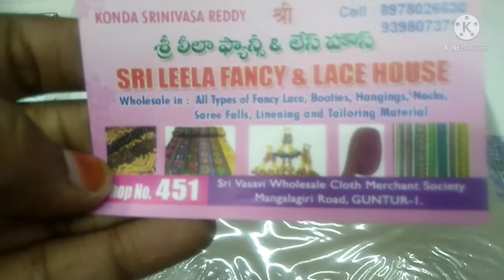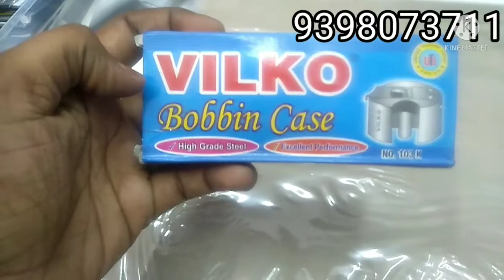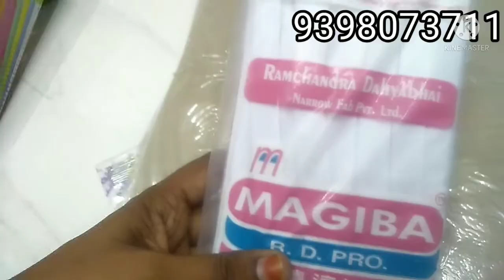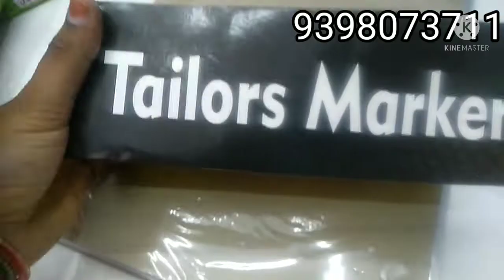Tailoring material, laces, hangings holesale